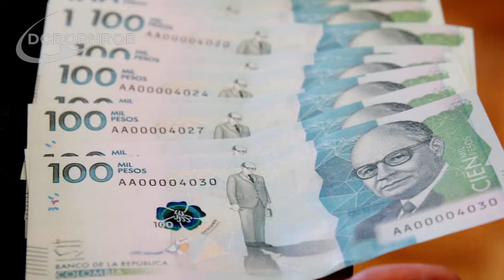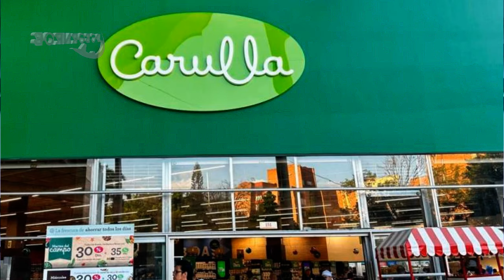Medellin Colombia News - Medellin Colombia Latest News Stories For Expats & Visitors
Medellin Colombia News - Medellin Colombia Latest News Stories For Expats & Visitors. Join us as we explore the rich and diverse culture of Colombia! From the pulsating beats of the Medellin Techno Festival to the historic remembrance of the Avianca plane attack, this video covers it all. Discover how Medellin is becoming a hub for electronic music, learn about a major counterfeit money bust, and reflect on the lasting impact of Pablo Escobar's reign. We'll also dive into local business news with Éxito Group's rebranding efforts, upcoming power outages in Cartagena, and the mouth-watering culinary scene guided by Chef Casa Molina. Plus, get a glimpse of Colombia's new tourism campaign showcasing the country's natural beauty and biodiversity. Don't miss out on this comprehensive look at Colombia's vibrant culture and history!